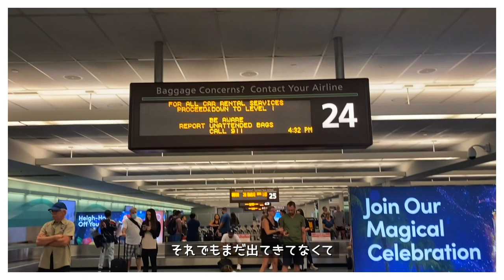アメリカ生活の集大成 エプソンツアーのラスト4試合！[西畑萌香Golf Vlog]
★西畑萌香プロの応援お願いします👇
西畑萌香プレミアムセット（ラウンド会付き）

ラスト4試合👇
GUARDIAN CHAMPIONSHIP
PRATTVILLE, ALABAMA
SEP 16-18

MURPHY USA EL DORADO SHOOTOUT
EL DORADO, ARKANSAS
SEP 23-25

TUSCALOOSA TOYOTA CLASSIC
TUSCALOOSA, AL
SEP 30 - OCT 02

EPSON TOUR CHAMPIONSHIP
DAYTONA BEACH, FLORIDA
OCT 06-09